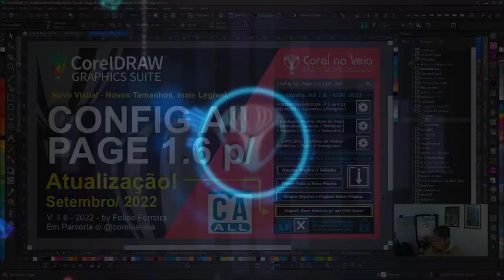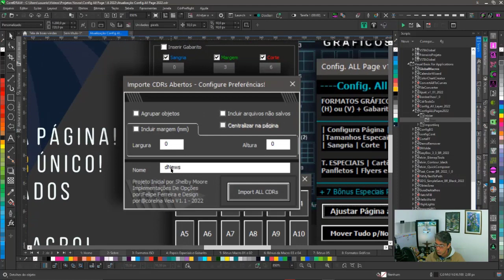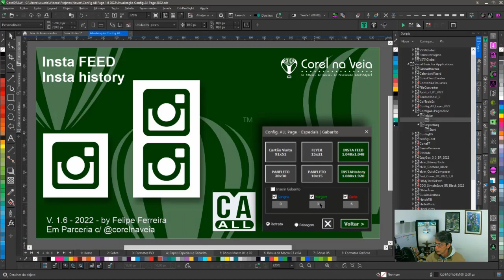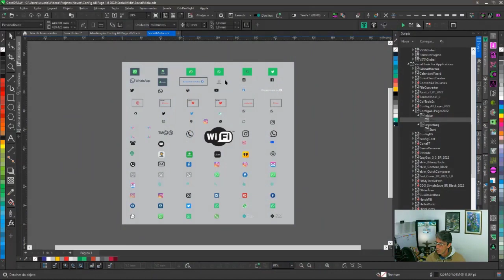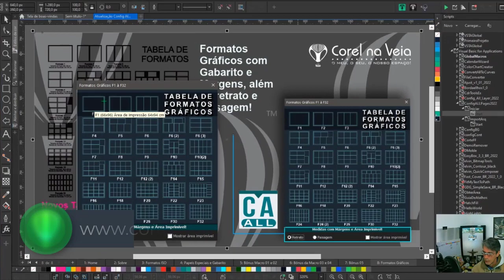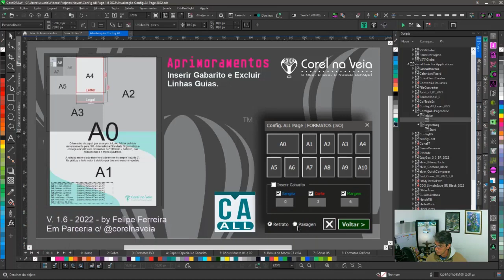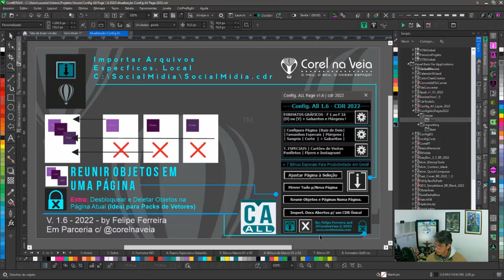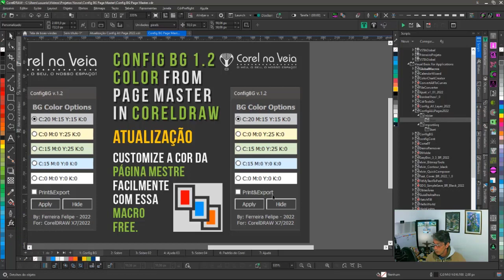Config All Page 1.6 Atualização Setembro for CorelDRAW 2022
Agora a Config All Page V1.6 Foi novamente Atualização em Setembro 2022 para CorelDRAW 2022 e mais!
Novos Tamanhos, mais legível a interface, também com Recursos de Remover Linhas Guias na Home da Macro!

Agora também com +7 Bônus

+7 Bônus
01 - Ajustar Seleção Á Página
02 - Mover Todos P/nova Página
03 - Importar Arquivos Específicos - Também Separado p/ atalhos!
04 - Reunir Objetos E Páginas em Nova Página!
05 - Nova Versão Novos Recursos - Reunir (Importar) CDRs Abertos em um único CDR! Vídeo: Importe CDRs Abertos para Um Só CDR Novo =
06 - Delete  Todos Os Objetos Bloqueados na Página Atual.
07 - Remove LInhas Guias: Agora Também na Home da Macro!

+ Delete Todos Os Objetos Bloqueados Na Página Atual
FREE For CorelDRAW 2017 ao 2022.

Além dos Formatos Gráficos Gabaritados e de Modo Automático!

Novidades Incríveis que vc só encontra aqui no @corelnaveia:
Nova Interface, novos recursos e bem mais compactada!

Recursos Adicionais de Gabarito e Margens, sangria e Cortes, posição Retrato e Paisagem, além de Remoção das Linhas Guias do Gabarito, Remoção e Desbloqueio de Objetos.

Agora com recurso de Importação de Arquivos CDR abertos com ajuste de página e centralização dos objetos no arquivo novo em um único CDR!

Caixa de configuração de importação de CDR aberto!
Eliminação de páginas vazias ou arquivos sem objetos!
Tudo pensando em sua velocidade no trabalho.

Inteiramente Grátis pra você que segue o @corelnaveia e está sempre ligado nas novidades do Canal.

ONDE BAIXAR?
Local: Mega
Tamanho: 74,8 KB (76.621 bytes)
Tipo: .gms em .rar
Senha: não possui
Código Fonte: Fechado
Desenvolvedor: @FerreiraFelipe e @corelnaveia
Implementação Nova Import CDRs: Shelby Moore e Ivan!
Melhorias na nova Implementação por Felipe Ferreira e @corelnaveia!
Valor: FREE ou um Café para apoiar o Projeto!

Versões Anteriores
OBS: Para que o setor de Importar arquivos Automaticamente, Funcione corretamente:

01 - Crie uma pasta em c: com este nome: SocialMidia e seu SocialMidia.cdr dentro!
02 - O caminho deve ser esse: "c:\SocialMidia\SocialMidia.cdr"

Ps: A pasta com o CDR padrão se encontra no Arquivo de Download.

Agora Instale o GMS ma Pasta Correspondente ao seu CorelDRAW:
C:\Program Files\Corel\CorelDRAW Graphics Suite 2022\Draw\GMS - 2022 ou correspondente a sua versão.

Personalizar:

Abra a Janela de Encaixe Script e encontre a macro ConfigALLPage1.6-2022 - Clique na seta e abra até chegar no item (Start) clique com o botão contrário, abrirá a opção de Atribuir um atalho de teclado, clique e acrescente o ícone na macro nas propriedades de personalização do CorelDRAW.

Obs: O ícone pode ser colocado na pasta GMS do Seu CorelDRAW, juntamente com o GMS da Macro e arrastado para uma de suas barras de macros ou outro qualquer da área de trabalho!

Já o (SocialMidia.cdr) precisa estar em c: "c:\SocialMidia\SocialMidia.cdr" e não estão nesse pacote, você precisa criar o seu personalizado ou usar da versão anterior que já tinha baixado!

Agora Arraste o ícone para onde desejar e clique em OK para atribuir, depois é só salvar sua área de trabalho para ficar tudo ok.

Se gostar não esqueça de dar um like e deixar aqui seu Comentário maroto.
Quer Ganhar Dinheiro? Obtenha O Guia De Atalhos CorelDRW X7-X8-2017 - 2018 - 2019 | E-Book Interativo E Avançado